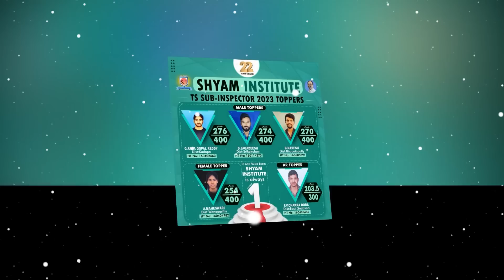AP SI 2023 RESULT | AP SI STATE WOMEN FIRST RANKER | AP SI TOPPER | L KRISHNA VENI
[ONLINE కోచింగ్ ప్రత్యేకతలు :
Hurry Up!!!

ap constable,shyam institute,shyam institute kakinada,shyam institute hyderabad,sub inspector,si,ap si results,ap si cut off marks 2023,ap si latest news today,ap si result,ap si results update,ap si,si result,ap si mains results,ap si mains cut off 2023,ap si mains exam date 2023,ap si mains 2023,ap si cut off 2023,ap si cutoff 2023,ap si mains exam,ap si mains,ap si mains postponed,ap police si mains exams,ap si results out,ap police si mains
ap si results 2023
ap si results
ap si cut off marks 2023
ap si events date 2023
ap si events
ap si mains postponed
ap si recounting 2023
ap si english descriptive paper
ap si stage 2 application process
ap si telugu descriptive paper
ap si events certificate in telugu
ap si mains
ap si stage 2 application
ap si latest news today

ap si state topper 2023
ap si results 2023 update
ap si latest news
ap si results 2023 cut off
apslprb latest news
ap si results 2023 mains

ap si results 2023 link

ap si results 2023 latest news

ap si results 2023 date

ap si results 2023 cut off marks

ap si results 2023 how to check

ap si results 2023 merit list

ap si results 2023 expected date

ap si results 2023 shyam institute

ap si results 2023 topper

ap si results 2023 court case